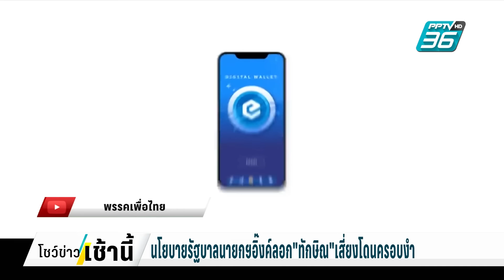“ธนพร”ชี้คำแถลงไม่ต่างจาก”ทักษิณ” ส่อโดนโจมตีครอบงำพรรค | โชว์ข่าวเช้านี้ | 9 ก.ย. 67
คำแถลงนโยบายรัฐบาล น.ส.แพทองธาร ชินวัตร นายกรัฐมนตรี ที่ออกมา อ.ธนพร ศรียากูล นักวิเคราะห์การเมือง มองว่า คำแถลงนโยบายเร่งด่วนทั้ง 10 ข้อ ลอกมาจากนายทักษิณที่พูดบนเวทีเมื่อวันที่ 22 ส.ค.ทั้งหมด จึงเชื่อว่า
การแถลงนโยบายของนายกฯในวันที่ 12 ก.ย.ที่จะถึงนี้อาจเป็นเวทีพ่อฆ่าลูก และเป็นเหยื่อให้เหล่านักร้อง ร้องครอบงำได้